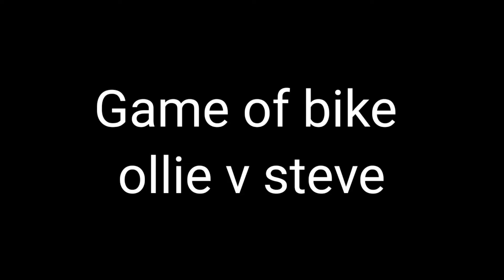GOB with Ollie Power BMX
Ollie and me had a sick game of bike. Who won? Watch to find out!